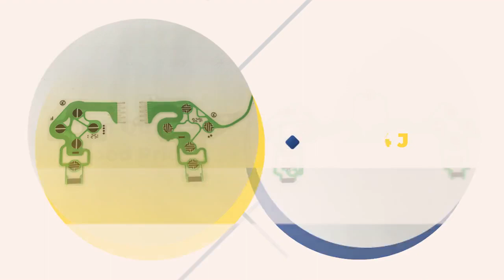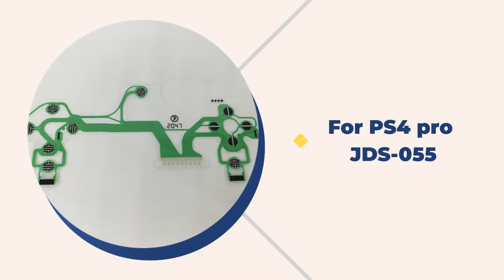PS4 Controller Joystick Circuit Board Conductive Film Flex Cable Ribbon Keyboard PCB